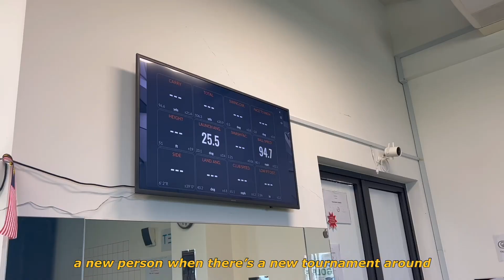Golf COE Interview | Shattuck St. Mary's International School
We interviewed Coach Fred Fruisen and some of the Gold COE golfers about their experiences competing on the Srixon Malaysia Junior Development Tour in this video. Our students returned with incredible scores, and in this interview, they discussed their challenges during the three-day tournament.

Shattuck St. Mary’s is a coeducational boarding and day school for students from Pre-K to Grade 12 in Forest City, Johor, Malaysia. to find out more!